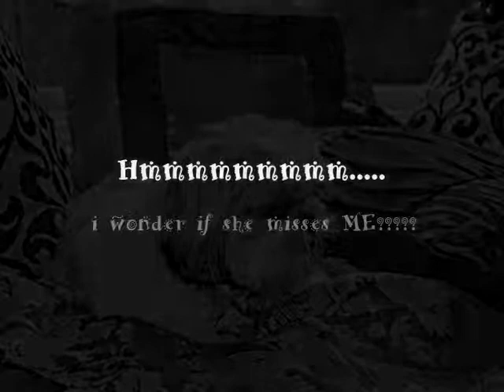I Feel so all Alone Starring Daisy Mae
Shelby Pesek won't let me be a Lumber Jack at SFA in Nacogdoches eventhough I am faster than she is!